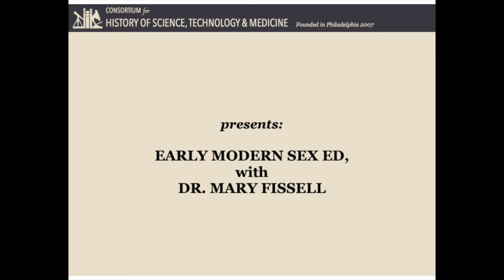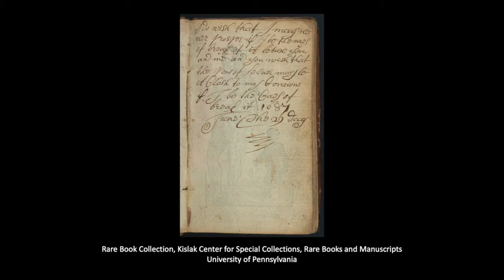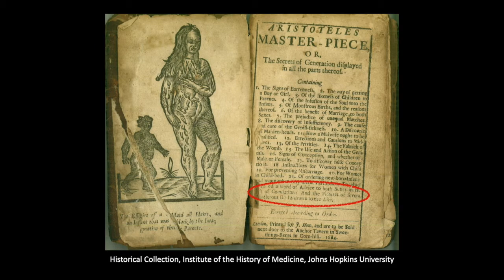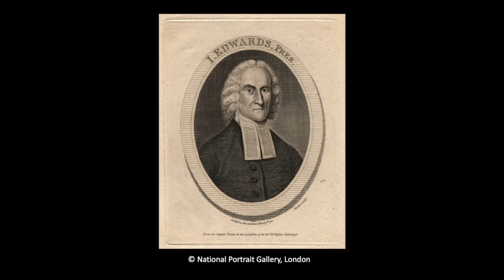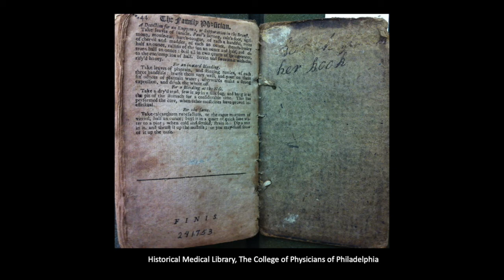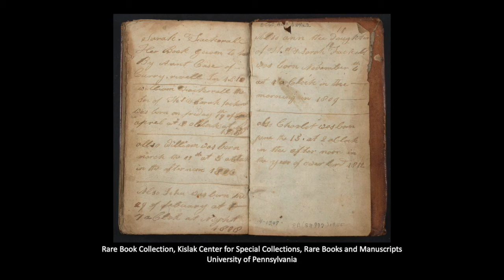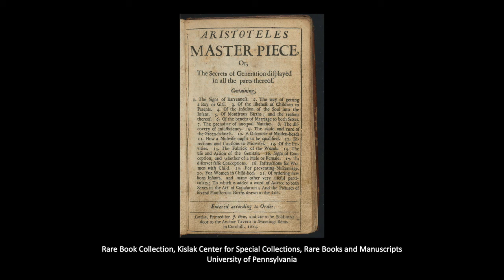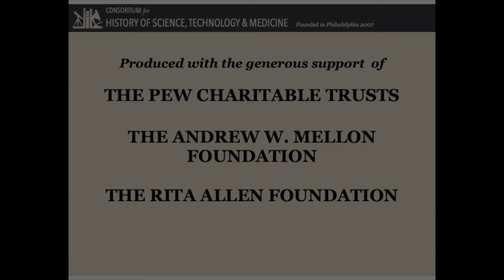Aristotle's Masterpiece: Early Modern Sex Ed with Mary Fissell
Follow along with Professor Mary Fissell as she discusses her research on Aristotle's Masterpiece, a late 17th century sex, midwifery, and childbirth manual popular in England and America from its publication until well into the 20th century.

Dr. Fissell explores the ways in which readers used their copies of the book to record births and vows of love and companionship, performing a similar function to the family Bible. Dig into the similarities and differences between copies of the Masterpiece held at Kislak Center for Special Collections at the University of Pennsylvania, the Library Company of Philadelphia, the College of Physicians of Philadelphia, and the Institute of the History of Medicine at Johns Hopkins University.